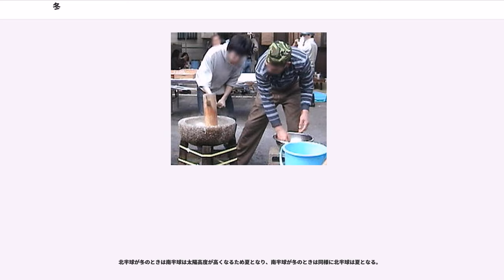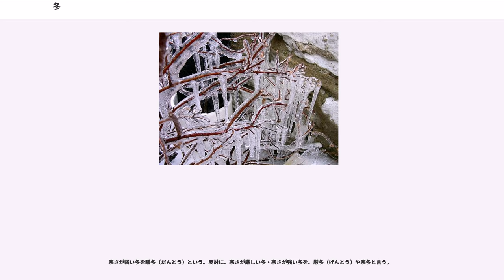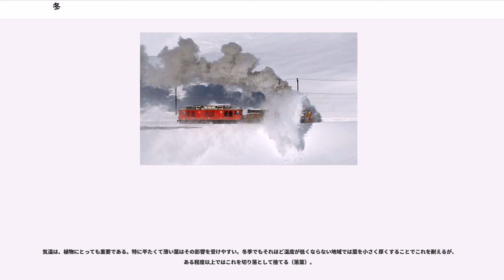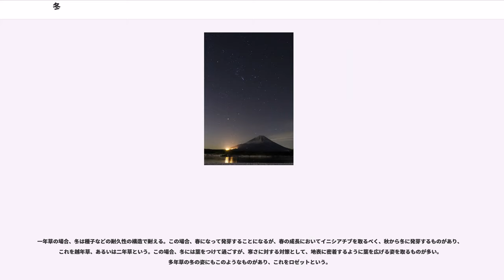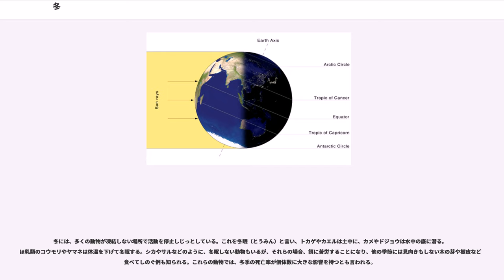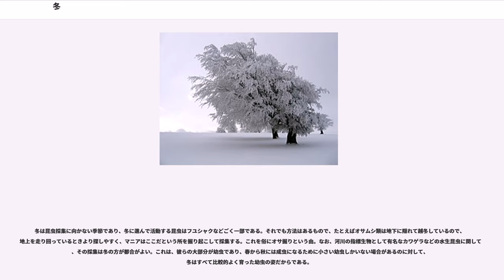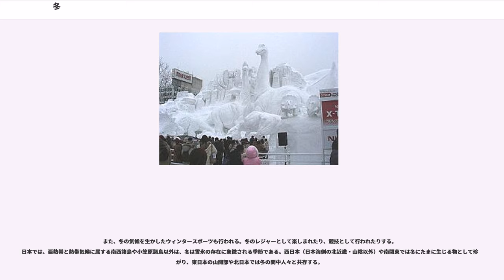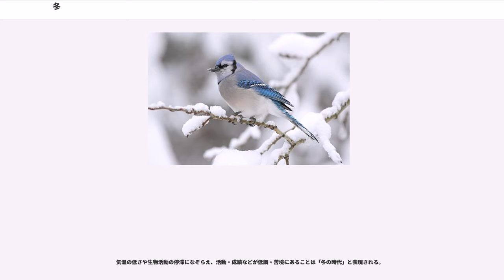冬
冬（ふゆ）は、四季の一つであり、一年の中で最も寒い期間・季節を指す。二十四節気や旧暦のように、一年中で最も太陽の高度が低く夜が長い期間を指すこともある。

北半球では冬至後の1月-2月頃に気温が低いことが多く、南半球では夏至後の7月‐8月頃にあたる。

日本の気象庁では一日の日最低気温が0℃以下の日を冬日（ふゆび）、また、日最高気温が0℃以下の日を真冬日（まふゆび）と呼んでいる。このような日は1月を中心に前後の毎年12月から翌年3月頃にかけて発生するから（ただし、年や地域によっては、11月・4月でも生じる場合もある）、この時期のあたりが冬の範囲に入る。

冬が特別・特有とされる物（特に収穫物）に付いては旬#冬を参照。

北半球が冬のときは南半球は太陽高度が高くなるため夏となり、南半球が冬のときは同様に北半球は夏となる。

冬という季節が生まれるのは、太陽高度の差によって気温が変わることが大きな原因である。地球が地軸を傾けて公転しているために、同じ地点でも季節により太陽高度が変わり、太陽高度が低くなると冬になる。赤道に近い低緯度地域では、季節による太陽高度の差が小さいので冬に目立った気象の変化はない。また、極地や高緯度地域では冬に太陽が昇らない極夜という現象が起こる。

また、その土地の標高や気団、海流、風などが冬の気候に影響を与えるため、同じ緯度にあっても冬の気候に差が出る。例えば、北緯43°付近にあるモナコでは1月の最低気温は8℃前後だが、同じ緯度にある旭川では同じ月に-14℃前後まで下がる。

日本では秋から次第に寒くなり、やがて野外で霜や雪など氷に関わる現象が見られるのが冬である。また、冬至までは昼間の時間は短くなり、夜が長くなる。

シベリア高気圧が張り出し、西高東低の気圧配置になると、これを冬型の気圧配置といって、北西の季節風（北風）が強く吹き、日本海側では雪、太平洋側では空気が乾燥して晴れとなる。

寒さが弱い冬を暖冬（だんとう）という。反対に、寒さが厳しい冬・寒さが強い冬を、厳冬（げんとう）や寒冬と言う。

生物にとって、冬は直接に命の危険にさらされる季節である。それにつれて生物は活動を控えたり、様々な方法で冬眠や越冬に入る。落葉樹は葉を落とし、宿根草は地上部を枯らす。人間は防寒を主目的とした冬服に着替え、さらに襟巻きなどの防寒具を着用するが、霜焼け・凍傷を起こす事や凍死する者もいる。暖房器具を使用するのも冬のことであり、こたつやストーブに体を寄せる楽しみもあるが、それに起因する一酸化炭素中毒も冬に度々発生している。

気温は、植物にとっても重要である。特に平たくて薄い葉はその影響を受けやすい。冬季でもそれほど温度が低くならない地域では葉を小さく厚くすることでこれを耐えるが、ある程度以上ではこれを切り落として捨てる（落葉）。

一年草の場合、冬は種子などの耐久性の構造で耐える。この場合、春になって発芽することになるが、春の成長においてイニシアチブを取るべく、秋から冬に発芽するものがあり、これを越年草、あるいは二年草という。この場合、冬には葉をつけて過ごすが、寒さに対する対策として、地表に密着するように葉を広げる姿を取るものが多い。多年草の冬の姿にもこのようなものがあり、これをロゼットという。

なお、春になると様々な植物の活動が始まるが、その開始時期はそれぞれで、中にはほとんど冬のうちに始まる場合もある。特にフクジュソウや梅は冬の終わり（晩冬）に咲くので往々にして花自体が雪や氷をかぶることが多い。稀に、春本番を告げる桜や桃やチューリップ・ヒヤシンスなどの花も強い寒の戻りや花冷えが原因で季節外れの雪や氷をかぶることもある。

冬には、多くの動物が凍結しない場所で活動を停止しじっとしている。これを冬眠（とうみん）と言い、トカゲやカエルは土中に、カメやドジョウは水中の底に潜る。ほ乳類のコウモリやヤマネは体温を下げて冬眠する。シカやサルなどのように、冬眠しない動物もいるが、それらの場合、餌に苦労することになり、他の季節には見向きもしない木の芽や樹皮などを食べてしのぐ例も知られる。これらの動物では、冬季の死亡率が個体数に大きな影響を持つとも言われる。

冬に特別な活動が見られる例もある。サンショウウオやアカガエルなどで、真冬に繁殖活動を行なうものがあり、天敵が寒さで動けない時期であるためとも考えられている。イヌワシなども冬に繁殖を開始する。これは、雛が食べ盛りになるのが、他の鳥の繁殖時期に重なるようにとの適応とも言われる。

冬は昆虫採集に向かない季節...